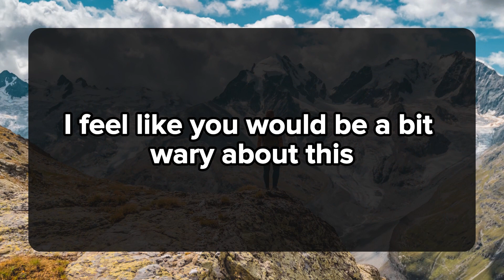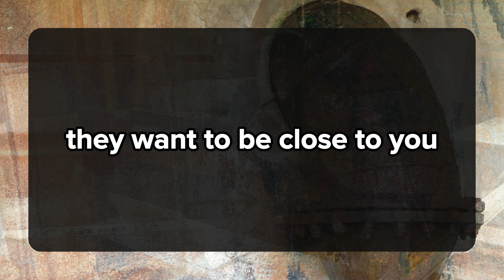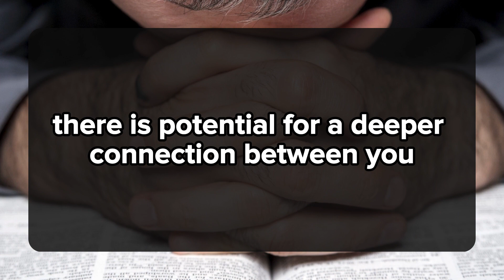😱BIG BREAKING!!! YOUR PERSON IS REALLY HAPPY WITH SOMEONE ELSE.... 💌 dm to df 💕 Twinflame